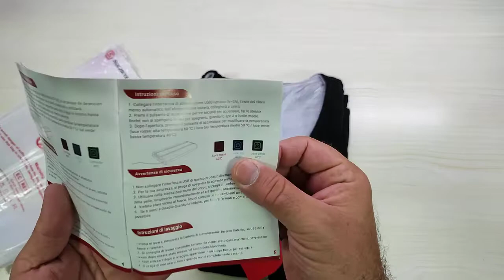SOLJIKYE Gilet Riscaldato Unisex, Gilet Riscaldato in Pile per Uomo e Donna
Comodo e caldo, ma la qualità...

Il prodotto lo potete trovare ed acquistare qui

Recensione:
Ho preso questo gilet per utilizzarlo durante le lunghe passeggiate anche quando fuori fa molto freddo!
Il gilet arriva in una semplice busta di plastica, abbastanza anonima.
Il gilet è realizzato bene, esternamente sembra un classico "pile" senza maniche, esternamente nero ed internamente grigio chiaro!
La taglia scelta è la "M", forse un tantino grande ma perfetta nel caso si indossi un maglione sotto.
Una volta indossato è sufficiente collegare un PowerBank alla presa USB presente nella tasca a destra e tramite il pulsante posto nella zona bassa del gilet è possibile attivare il sistema di riscaldamento.
Il funzionamento prevede 3 intensità espresse tramite il led colorato che illumina il pulsante stesso.
Per accendere o spegnere il riscaldamento è necessario tenere premuto il pulsante per qualche secondo. Una volta scelta la temperatura, il pulsante lampeggia fino al raggiungimento della temperatura impostata.
A parte lo scetticismo iniziale, devo dire di averlo trovato molto comodo, dopo 4-5 minuti si avverte un buon tepore e si diffonde in modo abbastanza uniforme.
La durata dipende dal PowerBank che decidete di utilizzare e vi ricordo che non è compreso nel prodotto e per questo motivo tenetelo a mente se non ne avete già uno in casa.
La tasca non è grandissima ma tiene senza problemi un PowerBank alto 10-15cm.

In definitiva l'ho trovato un prodotto molto interessante (al pari delle calze termiche prese in passato) e lo consiglio vivamente.

Unboxing di SOLJIKYE Gilet Riscaldato Unisex, Gilet Riscaldato in Pile per Uomo e Donna
Grazie.